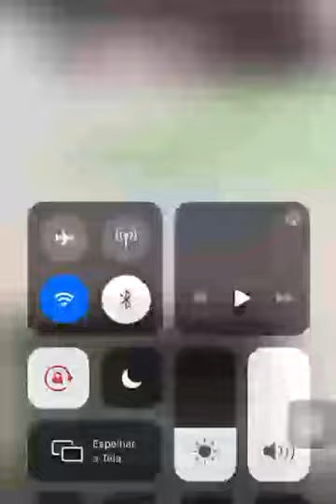Altos: Hamilton ataca Patrícia Leal - "Nunca houve tanta corrupção"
Ex-presidente da Câmara, Hamilton Nascimento, afirma que governo de Patrícia Leal (prefeita de Altos-PI) é corrupto. Ele também criticou duramente vereadores do PT no município